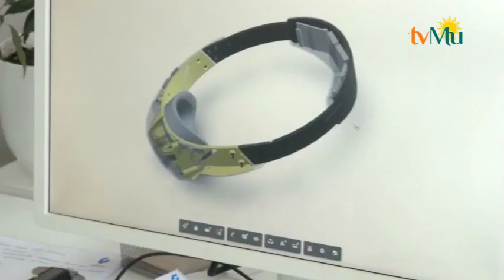Inovasi Terbaru Handsfree Hushme Untuk Ciptakan Obrolan Kita Lebih Privasi